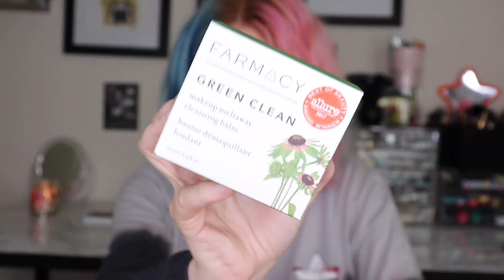Huge Makeup Haul | New ABH, Fenty, KVD Beauty & Mehron | artistryxashh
One thing I hate about summer, besides all of it, is how hot it gets and how much hotter it gets to sit down and film without a fan on. Anyways, I bought way too much makeup, but hey, it's all good.